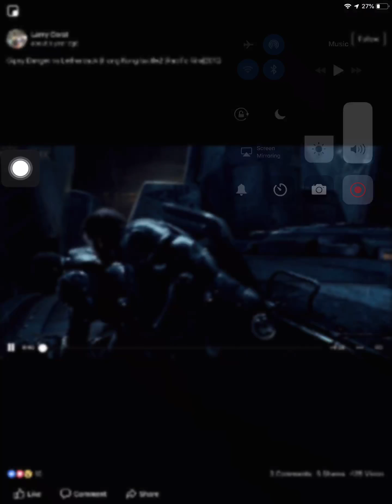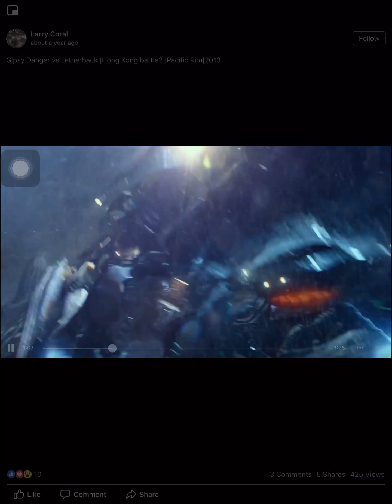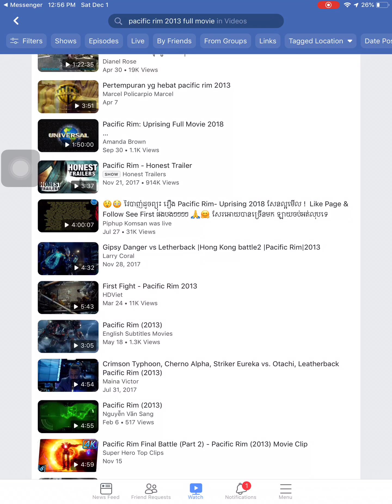Pacific rim part2